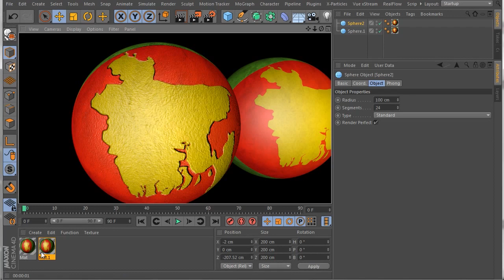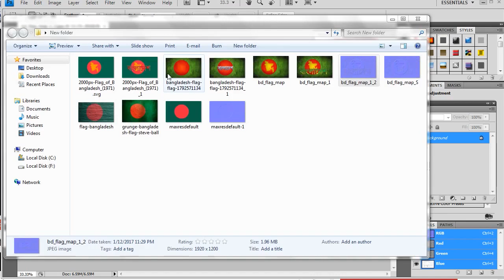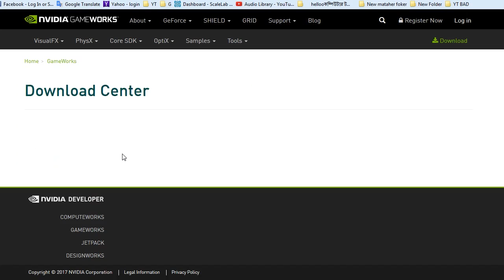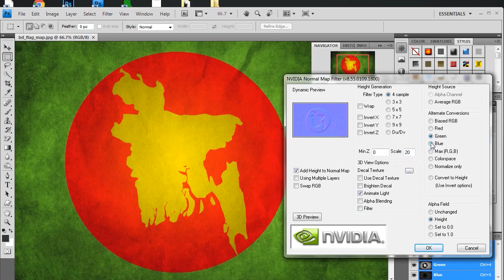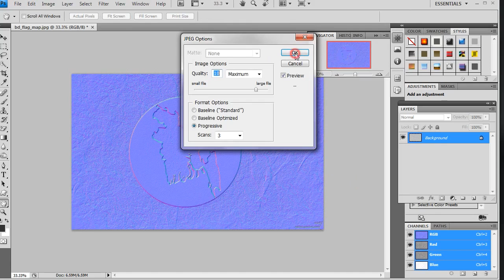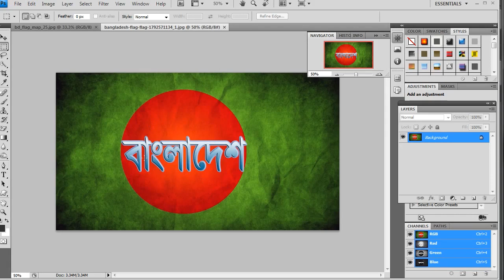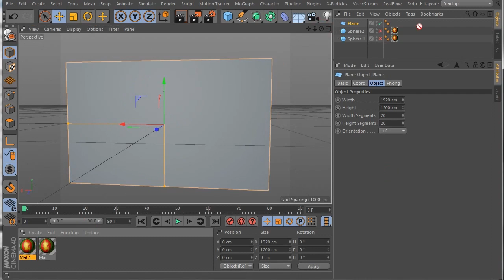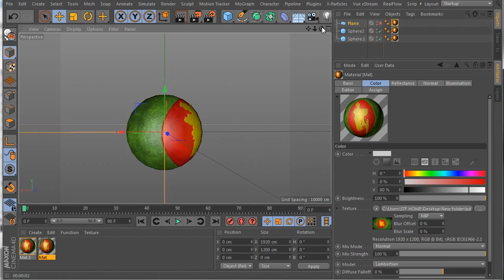How To Use Nvidia Texture Tools Create Normal Maps for Adobe Photoshop Bangla